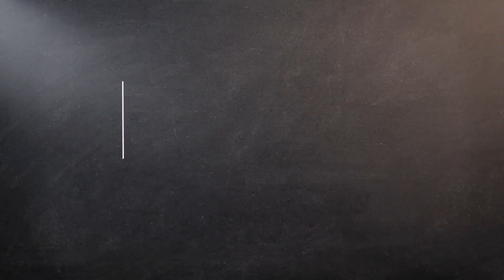VALENTINE'S DAY | FAILL TOTAL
Cina de Valentines Day. Cu iubita la restaurant.